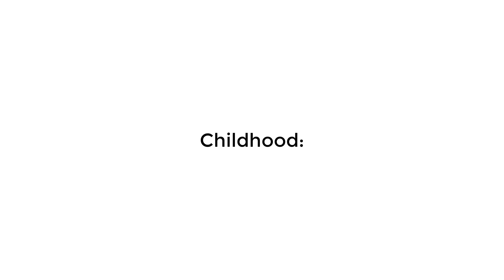Childhood VS Adulthood 😐😔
You will know The Meaning Of this Video once you are a grown up. :)
maybe come back and watch it if you still remember me by then.